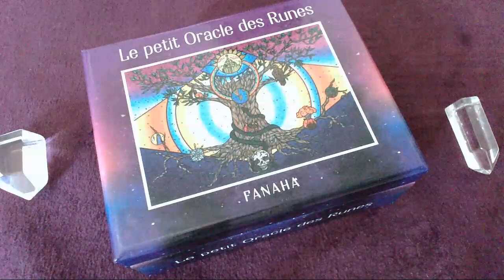Message du jour - 9 Décembre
Bon visionnage !